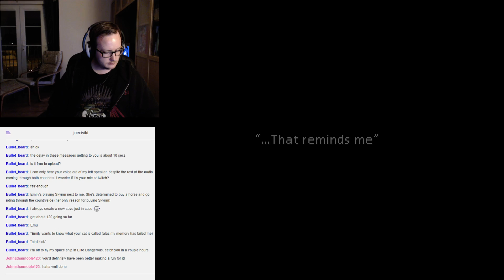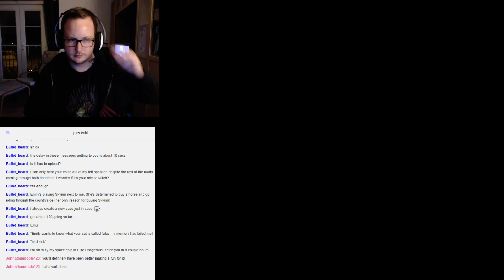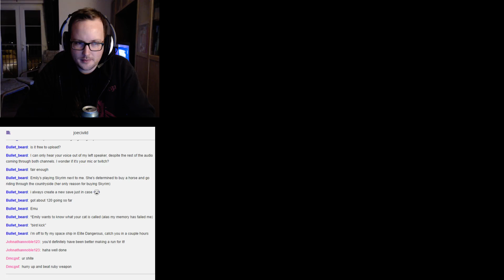ExtraLife 24 Hour Marathon: Final Fantasy VII - 24 / 101